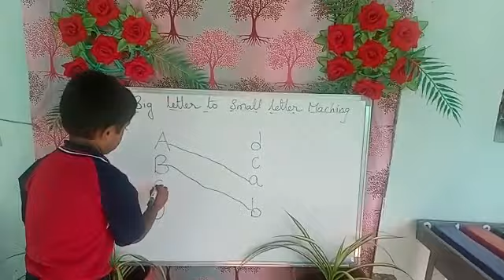N.Jowin | Big Letter to Small Letter Maching | Rise Learning World | Kakinada.